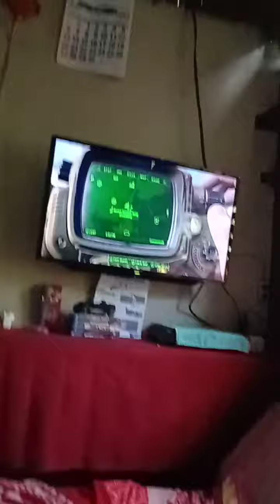Fallout 4 the scribe random encounter